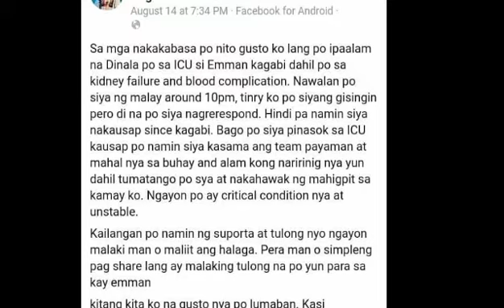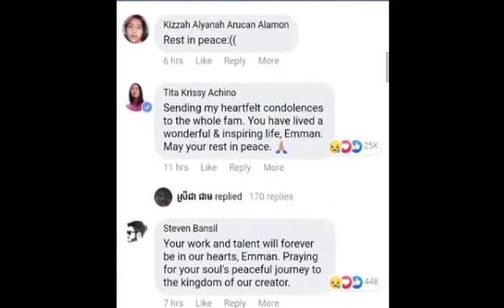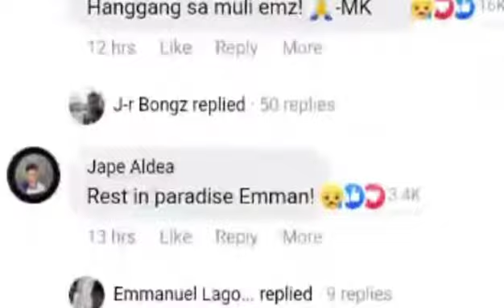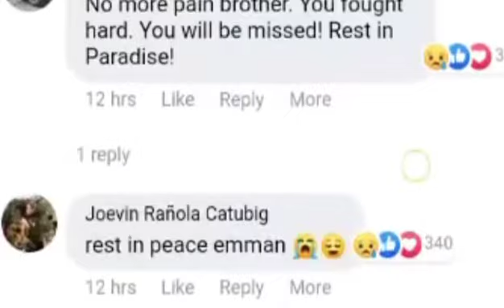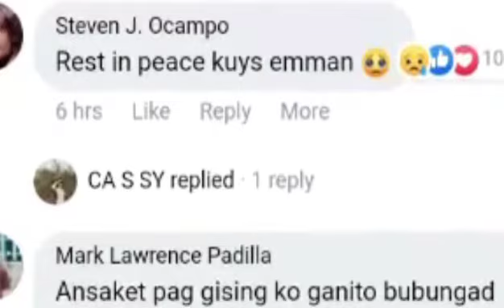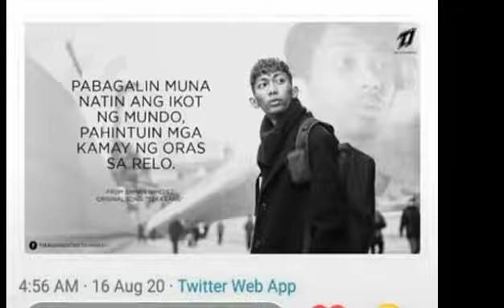R.I.P EMMAN NIMENDEZ (AUGUST 16,2020)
Emman Nimendez isang Pilipino Youtuber at Film Maker. Pumanaw na nitong Linggo 1:00 ng madaling araw sa St.Lukes Medical Center .